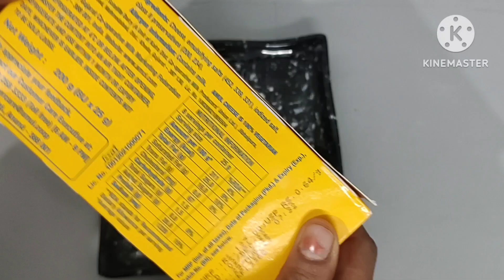ना मैदा ना ही ब्रेड के बिना बनाए ये snacks जिसे बच्चे हो या बड़े सब खाएंगे/ breakfast